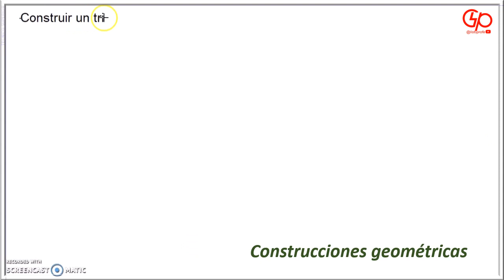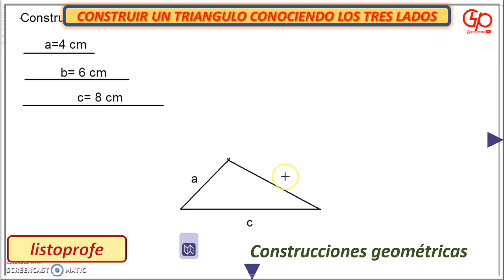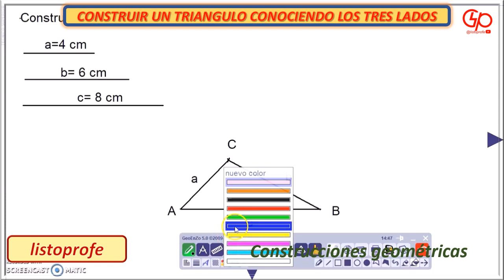CONSTRUIR UN TRIANGULO CONOCIENDO SUS TRES LADOS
Explicacion de como dibujar un triangulo conociendo los lados a, b, c.